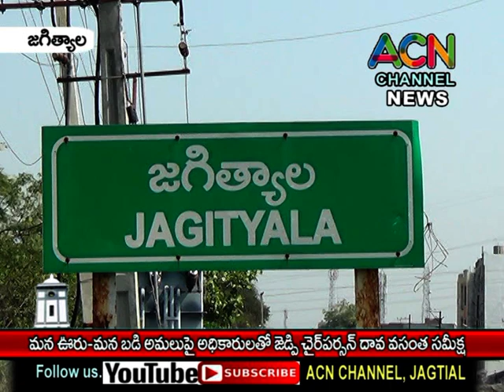జగిత్యాల జిల్లాలో మన ఊరు - మన బడి అమలుపై అధికారులతో జెడ్పిచైర్ పర్సన్ దావ వసంత సమీక్ష